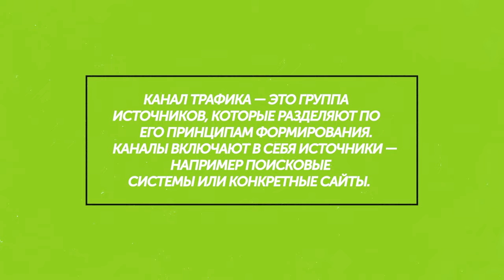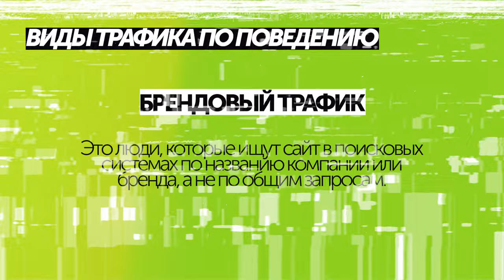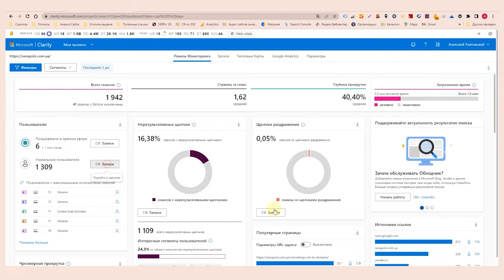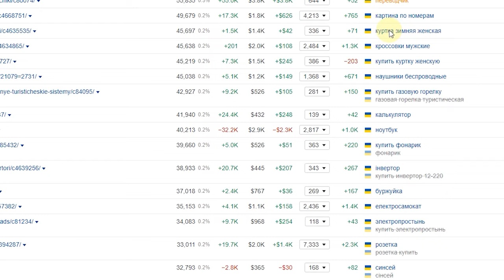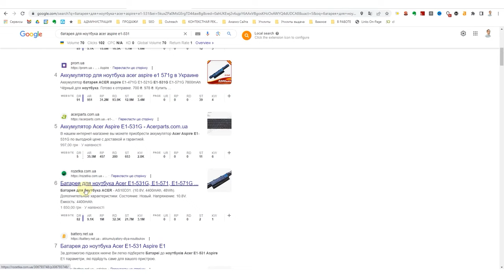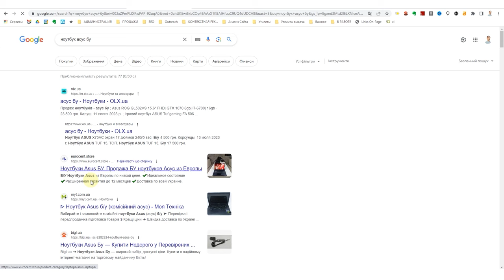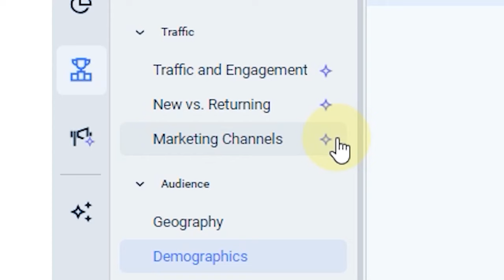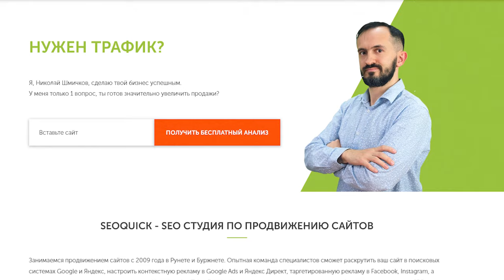Как Анализировать трафик сайта (Свой и Конкурентов)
Как узнать откуда идет трафик на сайт? Как оценить трафик сайта конкурента? Проверить трафик на сайте вам поможет несколько лайфхаков, которые пригодятся для анализа сайта - как своего или чужого. В этом видео Николай Шмичков расскажет про первый этап анализа конкурентов.

Содержание:
00:00 Вступление
00:26  Какие виды трафика существуют ?
08:02  Оценка своего трафика на сайта. Работа в Google Аналитике
13:26  Работа в Microsoft Clarity
16:40  Анализ Трафика Конкурентов
19:28  Работа в Arhefs
32:45  Как посмотреть рекламу по регионам и странам?
37:33  Как анализировать реферальный трафик конкурента. Работа в Similarweb
44:23  Выводы